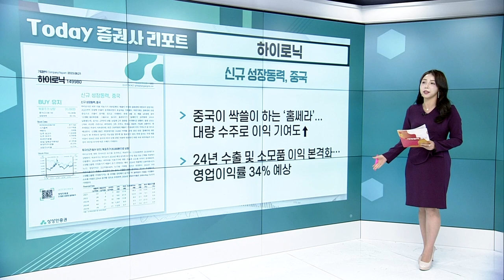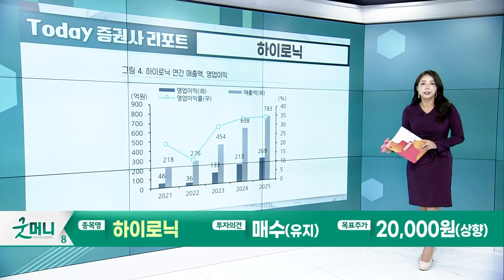하이로닉(149980)... 신규 성장동력, 중국 / 코스맥스(192820)... 중국법인 유상감자 결정의 함의_Today 증권사 리포트 (20230821)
하이로닉(149980): 신규 성장동력, 중국
- 중국이 싹쓸이 하는 ‘홈쎄라’... 대량 수주로 이익 기여도↑
- 24년 수출 및 소모품 이익 본격화… 영업이익률 34% 예상

코스맥스(192820): 중국법인 유상감자 결정의 함의
- 18일 장 종료 후 ‘코스맥스이스트’ 유상감자 결정 공시 발표
- 유상감자 재원 확보 방안에 따라 기업가치에 변화가 있을 것으로 예상